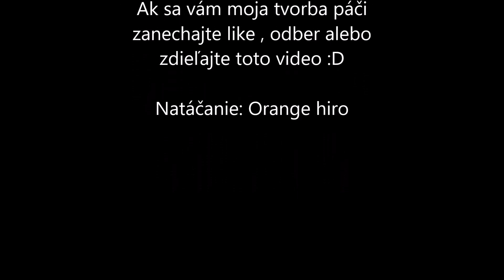Sýkorka bielolíca (Parus major)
Sýkorka bielolíca ,aj tá navštívila moje improvizované krmítko.Video vzniklo z pôvodného záberu ktorý ma 10 minút.

Natáčanie:Orange Hiro

Song: Phantom Sage - Silence (feat. Byndy)